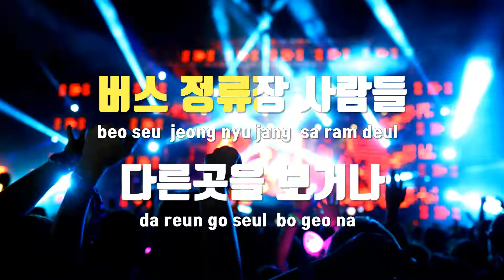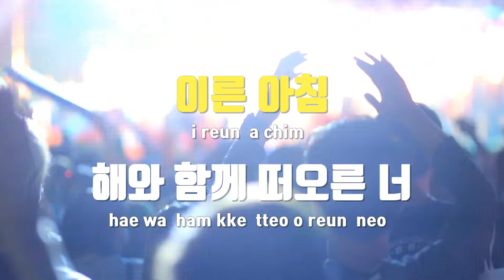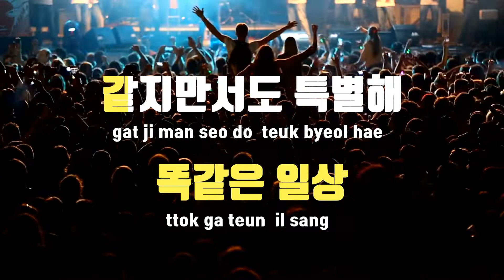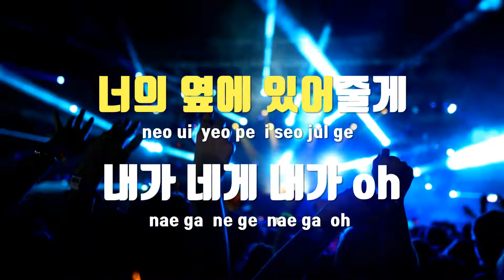[TJ노래방] Beautiful - 세븐틴(SEVENTEEN) / TJ Karaoke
Beautiful  --  세븐틴